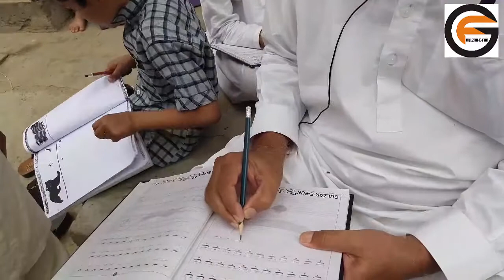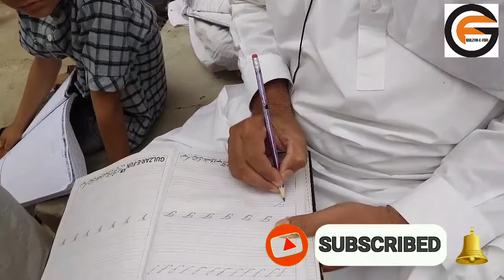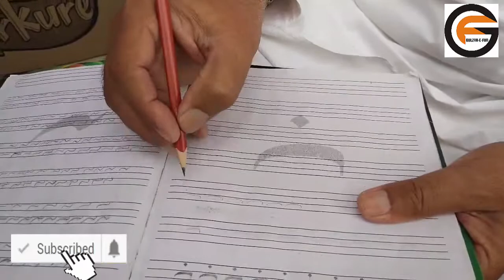Free Organized Calligraphy Learning Camping For Kids In Faisalabad By Gulzar Sir Part 2 Gulzar e fun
No Valentine Day Say Bismillah Day Celebrated Sir Gulzar and his Entire Team With Tanveer Raza